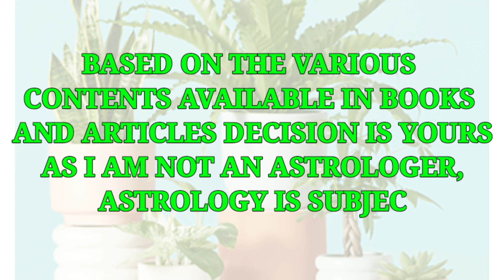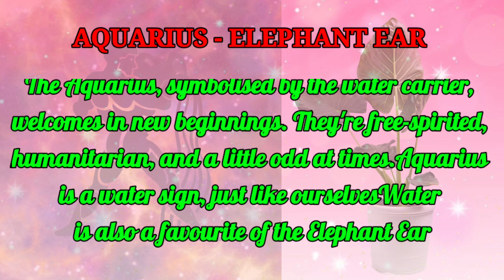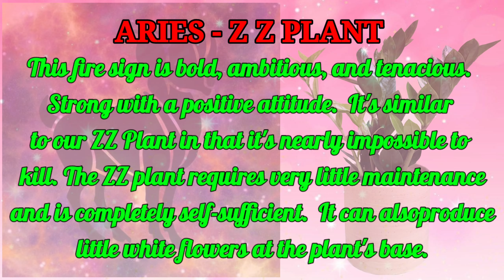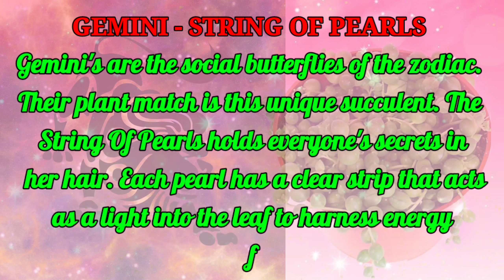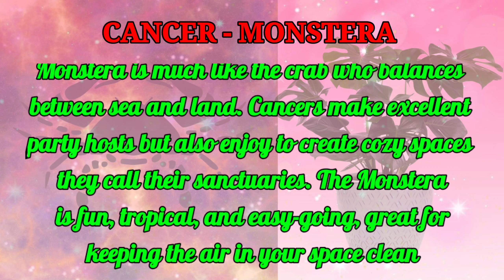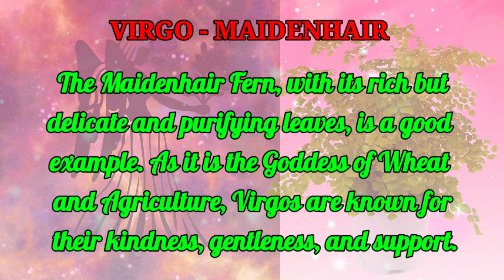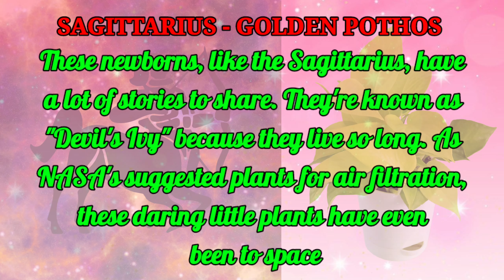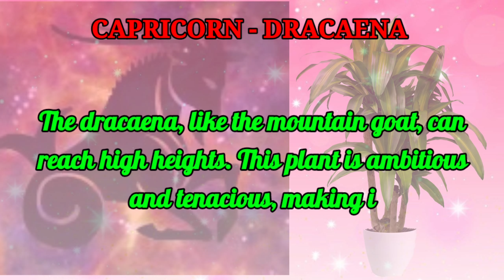Best Houseplants for your ZODIAC SIGN |Zodiac Sign Plants | Plant and Planting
Here I have compiled Individuals ZODIAC SIGN Plants